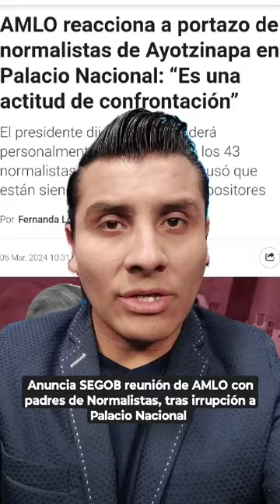Anuncia SEGOB reunión de AMLO con padres de Normalistas, tras irrupción a Palacio Nacional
06/03/2024 ➡ Ahora 🎥 Jonathan Flores dando a conocer las noticias mas relevantes del momento.

Entra a y entérate de las noticias que acontecen en San Luis Potosí, México y el mundo.